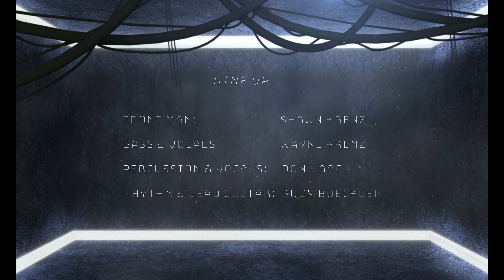Generation Gap at Badger, MB September 03 2022 Cocaine